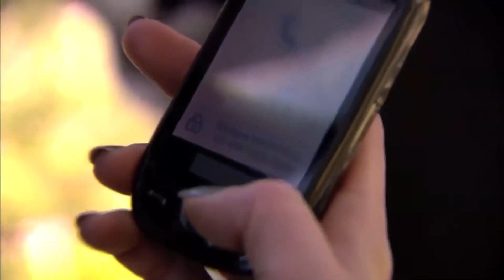Es Obligatorio Para Ti Hacer Lo Que Te Digo | Perdóname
ESTOY DECEPCIONADO